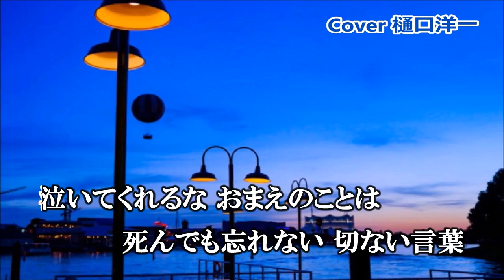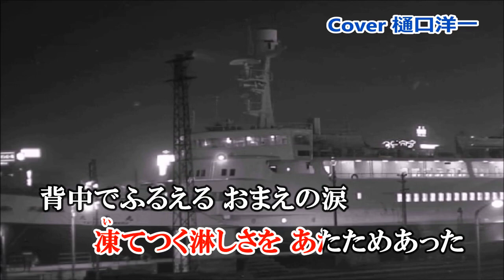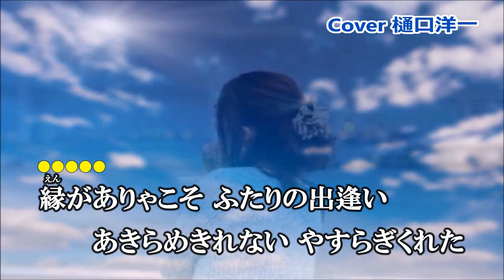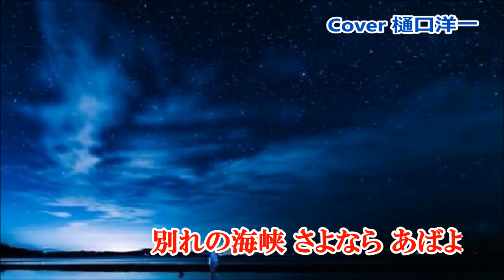別れの海峡 歌手：: 和田青児 Cover 樋口洋一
作詞 原 譲二 /作曲 原 譲二 /編曲 鈴木 操
日本クラウン株式会社より2000年2月23日発売
令和2年も残すところあと僅かとなりました。
この歌を持って唄い納めといたします。
チャンネルお友達の皆様にはこの一年間温かいお付き合いを
引き続き来年もよろしくお願いします。